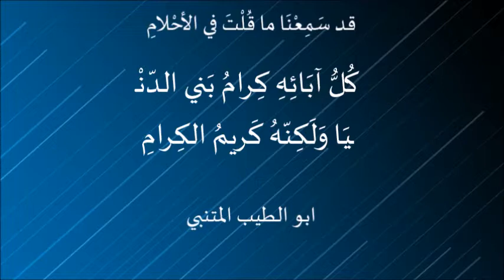قد سَمِعْنَا ما قُلْتَ في الأحْلامِ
ابو الطيب المتنبي

أنفذ رجل إلى سيف الدولة أبيات يذكر أنه رآها في النوم يشكو الفقر فيها ، فقال أبو الطيب هذه القصيدة